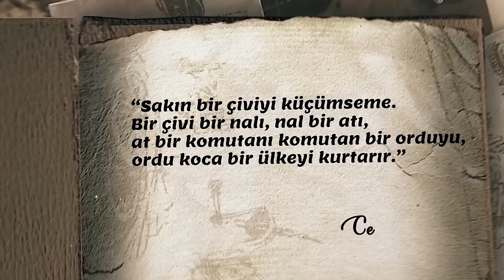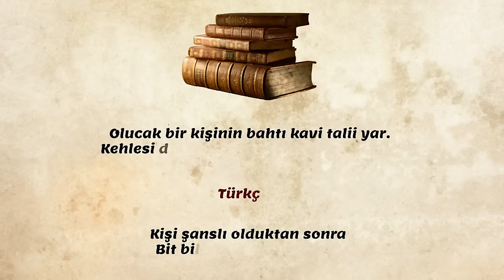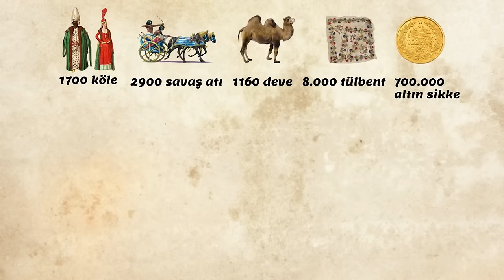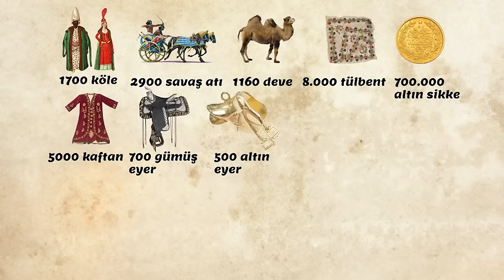Shahzoda Mustafoning o'ldirilishiga sabab bo'lgan BIT !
Videolarning MP3 holatida telegram kanalimiz orqali tinglashingiz mumkin. Telegram kanalimizga qo'shilish uchun linkka bosing:

T.me/mrabrorov

©️ Mr. Abrarov.